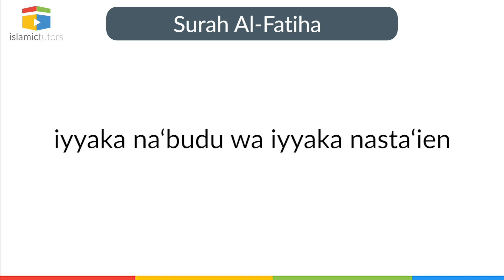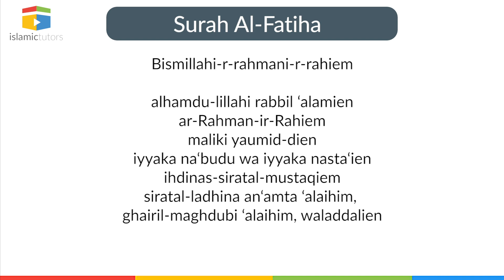Der Beginn jedes Gebets - Sure al-Fatiha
In diesem Video lernst du die Sure al-Fatiha. Sie wird zu Beginn jeder Gebetseinheit im Gebet aufgesagt.

Die Übersetzung:

Alles Lob gebührt Allah, dem Herrn der Welten,
dem Allerbarmer, dem Barmherzigen,
dem Herrscher am Tage des Gerichts.
Dir (allein) dienen wir, und Dich (allein) bitten wir um Hilfe
Führe uns den geraden Weg,
den Weg derer, denen Du Gnade erwiesen hast, nicht (den Weg) derer, die (Deinen) Zorn erregt haben, und nicht (den Weg) der Irregehenden.

👉 Wer sind wir? Wir sind ein Team aus Doktoranden, Master- und Bachelorstudenten der Islamwissenschaften. Darüber hinaus arbeiten wir sehr eng zusammen mit Übersetzern, Grafikern, Programmieren, Pädagogen, Lehrern, Mediengestaltern und vielen weiteren Helfern und Beratern. Unser Ziel ist es, den Muslimen in Deutschland eine Möglichkeit zu geben, authentisches islamisches Wissen zu jeder Zeit, anschaulich und leicht verständlich zu erlernen. Wir vermitteln das Wissen didaktisch aufbereitet und durchdacht. Wir bleiben beim angegebenen Thema, variieren in der Medienwahl, arbeiten nur in höchster Qualität und prüfen alle Inhalte vor der Veröffentlichung auf Optik und Inhalt.